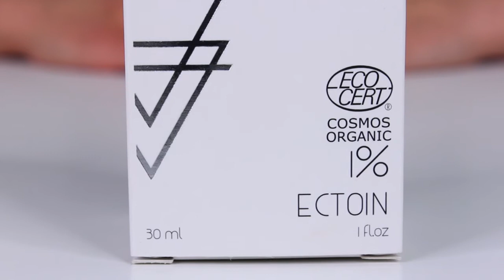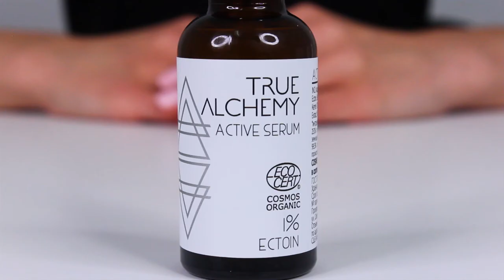Сыворотка Ectoin 1,0 %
С любовью, TRUE ALCHEMY :)